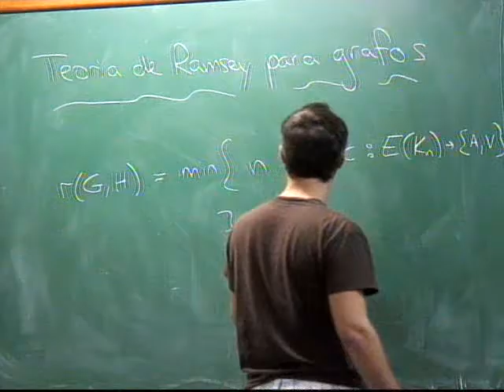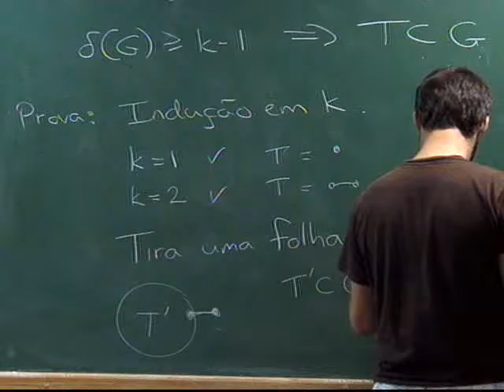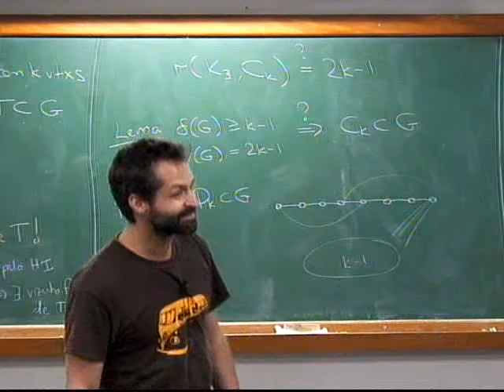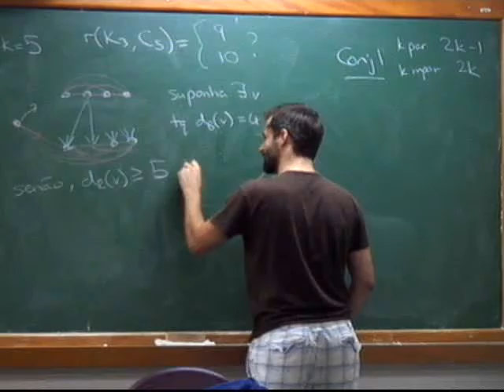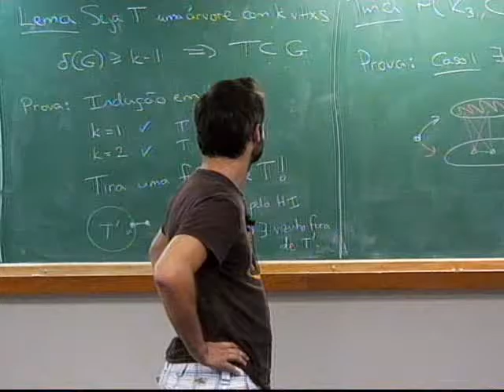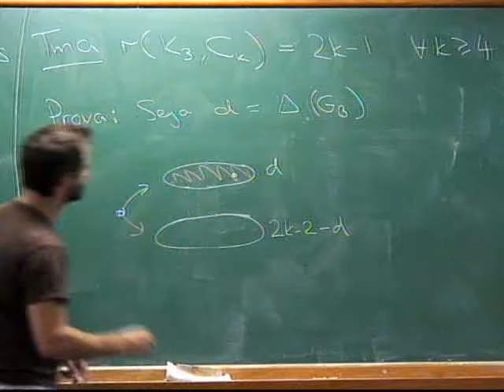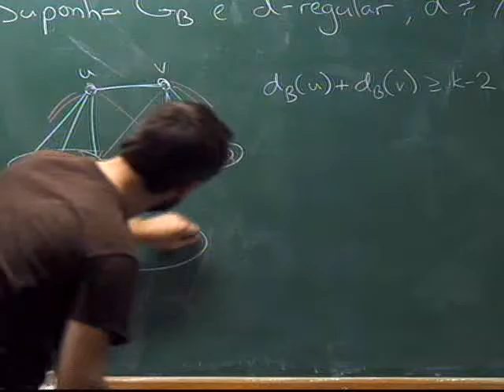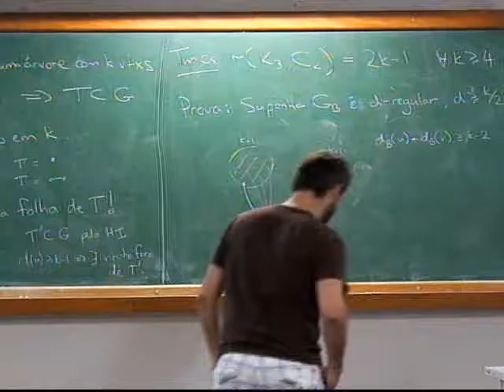Programa de Mestrado: Combinatória I - Aula 14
Professor: Rob Morris

Conjuntos: teoremas de Sperner, Erdös-Ko-Rado, Kruskal-Katona. Grafos: árvores, número cromático, grafos planares, teoremas extremais de Turan, Kövári-Sós-Turán e Erdös-Stone. Teoria de Ramsey. Grafos aleatorias. O lema de Szemeredi e aplicações. Técnicas da Álgebra e Topologia em Combinatória. Combinatória Aditiva.

Referências:
BOLLOBÁS, B. - Modern Graph Theory, New York : Springer, c1998.
ALON, N., SPENCER, JOEL H. - The Probabilistic Method, 3rd ed. Hoboken, N.J.: Wiley, c2008.